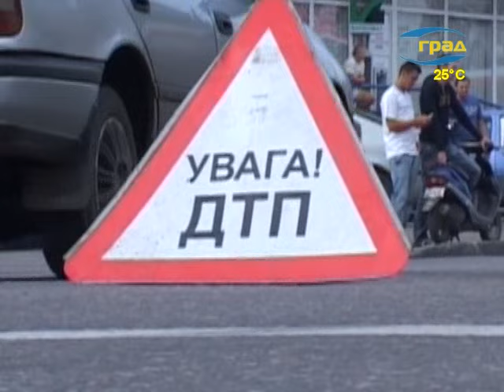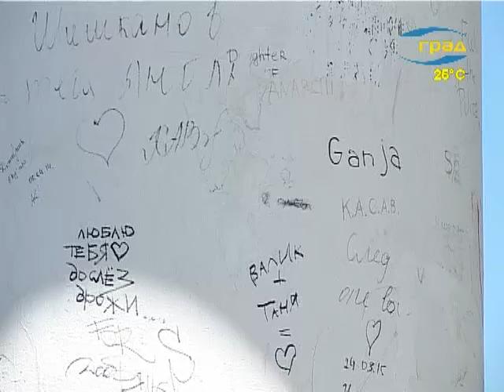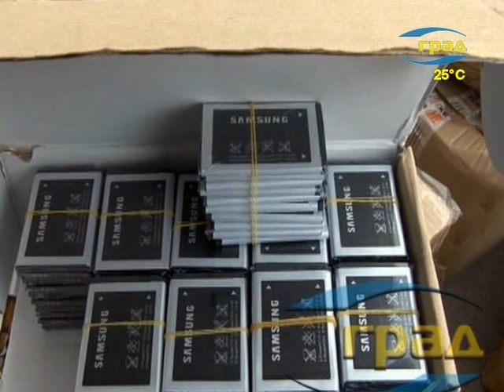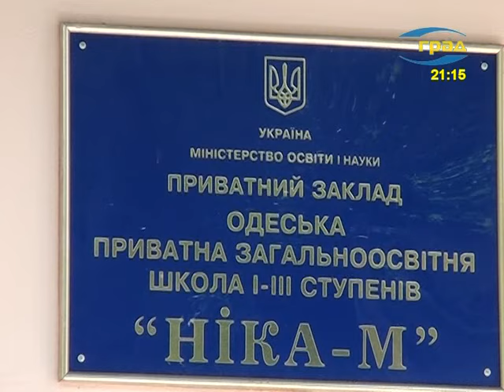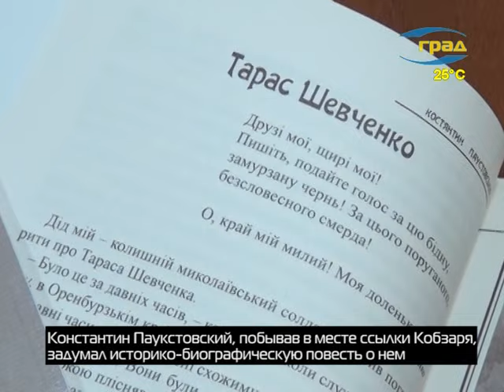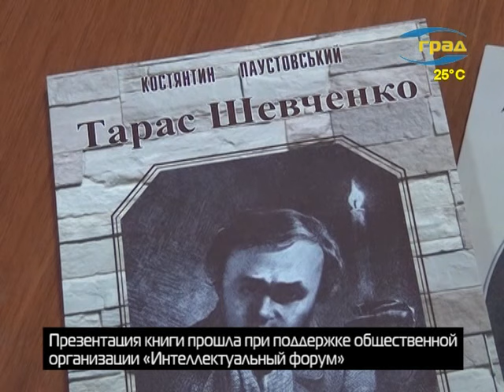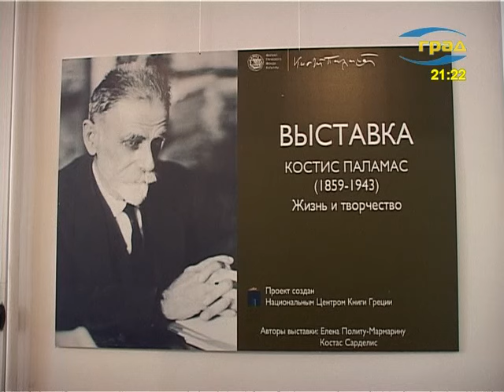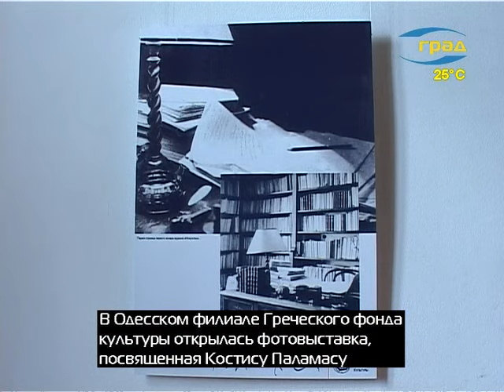Одесса. Новости 22.05.2015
-В Болграде спасатели достали из колодца труп мужчины. Трагедия случилась в селе Огородное. Причины смерти выясняются.
-Еще два летальных исхода в статистику минувших суток добавили ДТП.
-Всего же на дорогах Одесской области за сутки зарегистрированы  6 дорожно-транспортных происшествий.
- Власти Одессы приводит в порядок скульптуры и памятники, освежает фасады, обустраивает пляжи и ждет гостей.
-Пройдясь по историческому центру города, наши корреспонденты решили поинтересоваться у жителей Одессы, - какие пути борьбы с вандалами они видят.
- В пятницу утром в центре города очередной ствол перегородил проезжую часть. Сухое дерево акации на улице Новосельского на несколько часов перекрыло движение автотранспорта.
- В Одессе сотрудники управления по борьбе с киберпреступностью обнаружили склад с контрафактной продукцией. Во время обыска изъяты поддельные комплектующие  к мобильным телефонам известного производителя.
- К 5 годам лишения свободы с испытательным сроком приговорен мужчина, который похитил автомат с патронами из автомобиля военных.
- Сотрудники линейной милиции на вокзале задержали мужчину, у которого на поясе в чехле находился нож.
-Люди в форме и с оружием. Такую картину днем 22 мая могли наблюдать одесситы у здания Одесского горсовета.  Комментарий  происходящему дал вице –мэр - Олесь Янчук.
- Одесситы отметили День Науки. Торжественное празднование состоялось в Доме ученых.
- Прозвучал последний звонок и в Одесской частной общеобразовательной школе «Ника-М». В этот праздничный день здесь поздравляли учеников младшей и средней школы.
-«Молодежь выбирает здоровье». Под таким названием в детском центре Молодая гвардия открылся областной фестиваль-конкурс, собравший свыше тридцати юношеских команд со всех районов Одесской области для участия в спортивных соревнованиях.